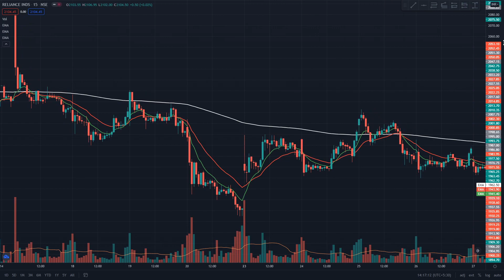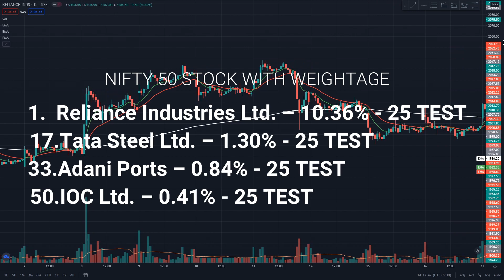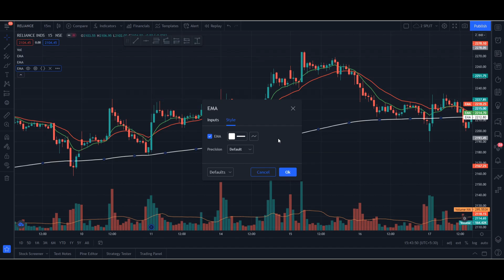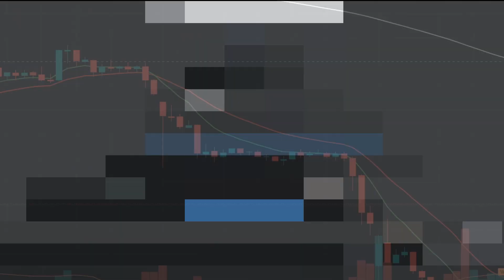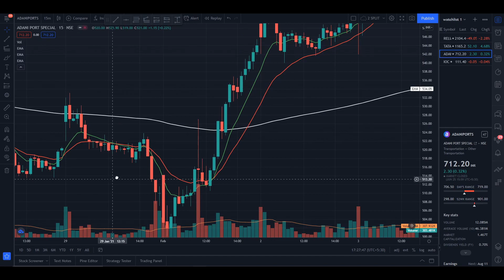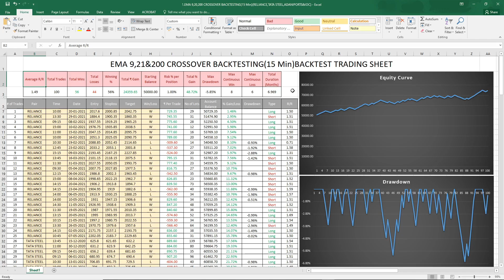EMA Crossover Day Trading Strategy Tested 100 Times! | Indian Market | Full Results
How to use the Exponential Moving Average Crossover Strategy in Indian Stock Market Trading and what's the real win rate of this SMA strategy? Let’s find out.

What's the real win rate of the Exponential Moving Average Crossover strategy? I have tested the Exponential Moving Average Trading Strategy 100 times, to find its real win rate. I will be testing many different trading strategies on the Trader Insights channel, if you are new to trading, watch them. After all, you don't want to risk your money on a strategy that doesn't even work.

The Exponential Moving Average Trading Strategy consists of 2 or more Exponential moving averages. All the moving averages used, have different input lengths. But the most common Exponential moving strategy is the 9 and 21-period moving average strategy. In this strategy, a trader uses the crossover of the moving averages, to find entry and exit signals. Since the Exponential moving average reacts to price data quickly, you can gather a lot of info about the price direction. With the help of a simple moving average, you can identify if the price is trending upwards, downwards, or is in a range. But if you combine Exponential moving averages that react to price data quickly, you can create a simple but effective trading system.

Intraday loss recover
market tomorrow
stock prediction
Pure price action base
Intraday day & positional
intraday day & positional strategy,candlestick patterns for beginners
for beginners,price action
intradaytradingstocks
intraday
trading,Intraday strategy
dozi candle
candlestick
basic of candle
advance of candle
language of stock market,trading setup
doji candle secret
how to use candlestick
Tags3: Secretofcandlestick patterns